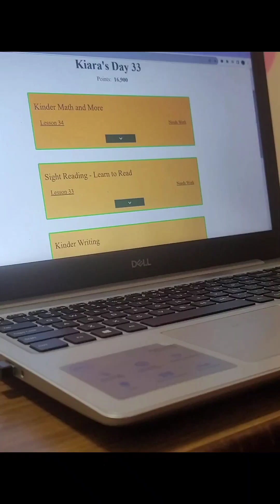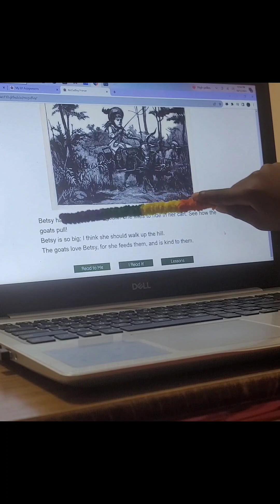Counting with PBS Curious George